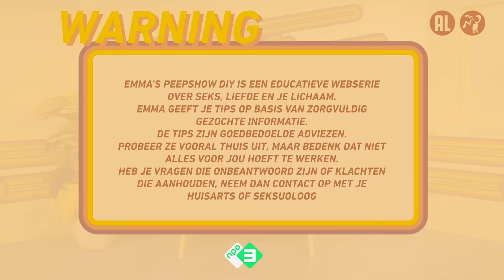DIY beter leren vingeren | Emma's Peepshow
Voor alle situaties waar je alleen bent, maar toch de randjes op wil zoeken maakt Emma DIY's. Deze aflevering leert Emma je beter vingeren. Emma laat je in 3 stappen zien hoe je een vinger-pro wordt.

In haar Peepshow behandelt Emma Wortelboer elke woensdag om 17:00 uur onderwerpen rondom seks, liefde en je lichaam. Zoenen, zweten, klaarkomen, puistjes, schaamhaar scheren, seksspeeltjes, ongesteld zijn en meer. Emma geeft je tips, technieken en oplossingen voor al jouw vragen en problemen.